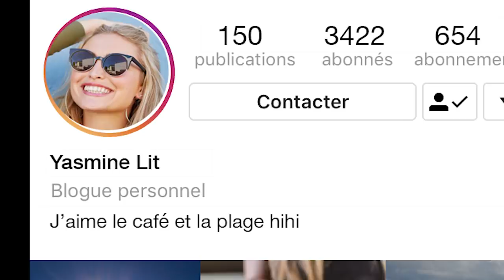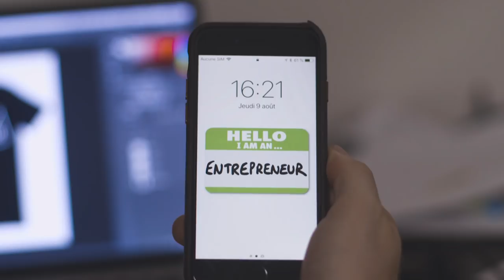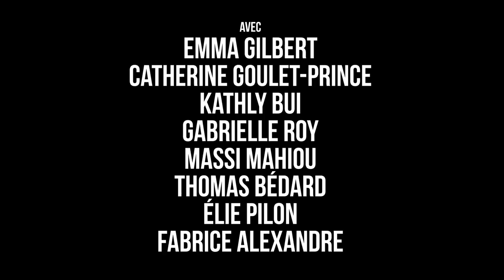Notre Génération en 45 Étapes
Et oui. Encore une vidéo sur ma génération.
Aujourd'hui, je vous présente ma nouvelle liste de 45 étapes qui caractérisent notre génération.
À PARTAGER, t'as pas d"excuse, tu peux partager même si tu travailles tantôt ou si t'es broke ou si t'as un shooting photo.

MERCI À:
EMMA GILBERT

et tous mes amis qui m'ont donné des idées, des snapchats, des photos et qui m'ont dit "fait encore une vidéo sur notre génération!!"

eh la la